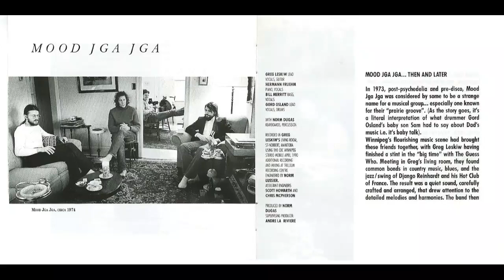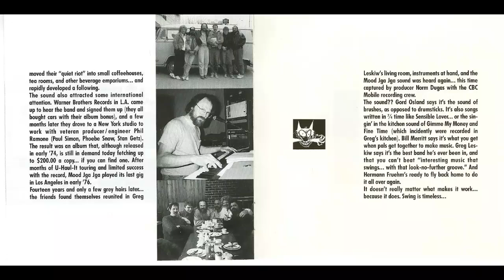Gimme My Money - by Mood Jga Jga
Personnel:

Greg Leskiw (Brother, Shags, Logan Avenue, Dianne Heatherington &amp; the Merry-Go-Round, Gettysburg Address, The Guess Who, Crowcuss, Wild Rice, Kilowatt, Les Q, SwingSoniq): guitar and vocals
Herman Fruhm (Dianne Heatherington &amp; the Merry-Go-Round, Gettysburg Address, Crowcuss, Pete Silvester &amp; the Zambonies): guitar
Bill Merritt (Rocki Rolletti): bass
Gord Osland (Graham Shaw, Fred Penner): drums